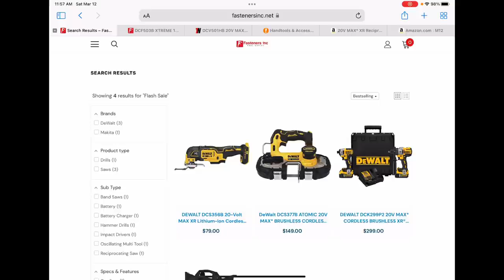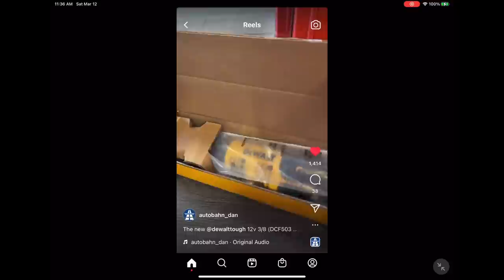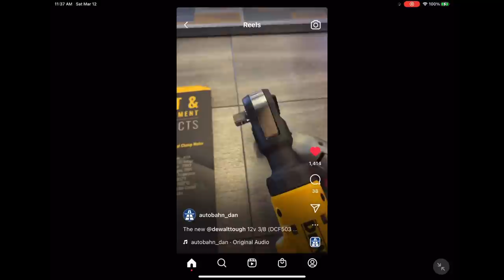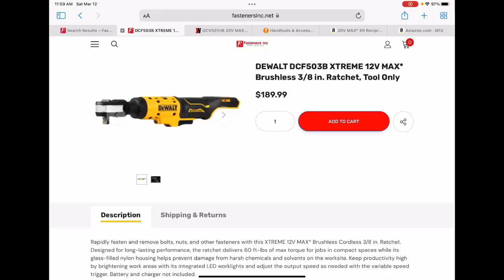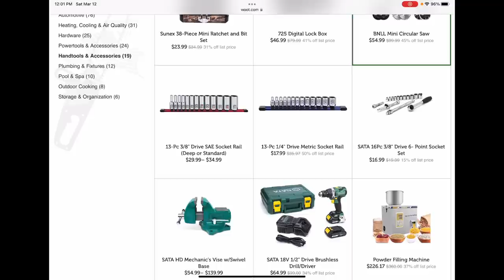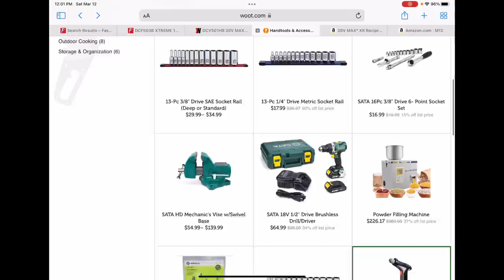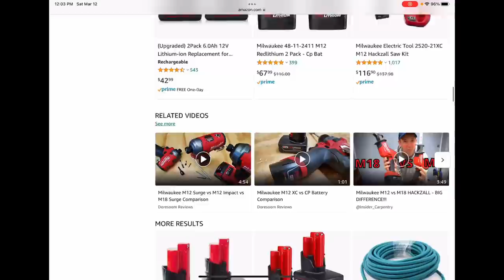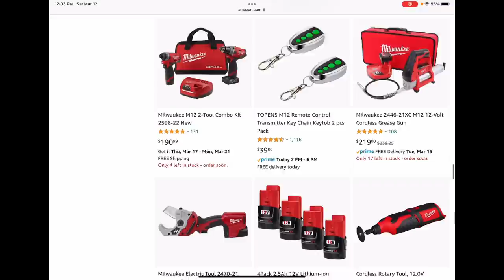Saturday Drop 🚨🔥 first look!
Dewalt 12v ratchet

Flash sale

Amazon m12

Dewalt recip

Woot stuff

ABD ig and yt pages

Tyler ig